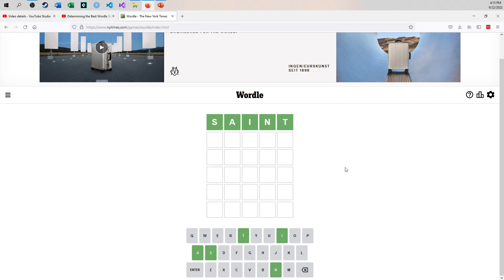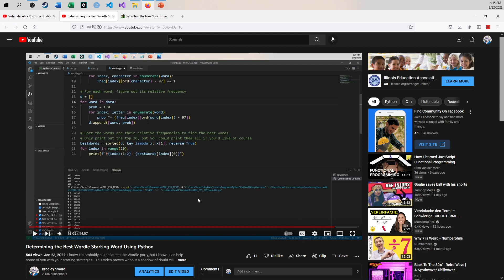Hitting the Wordle Jackpot!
I get to brag for this one!  Got the Wordle on the first try today!  SAINT was a great starter word, but now I need to move on to something else!  What words do you use?